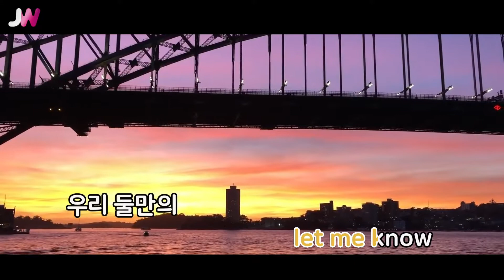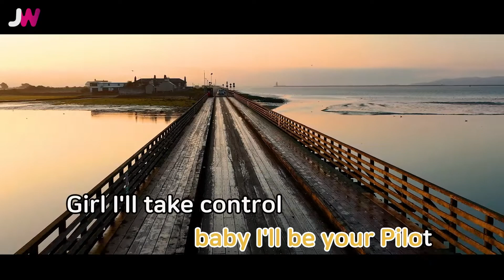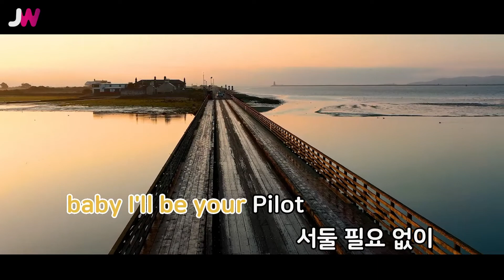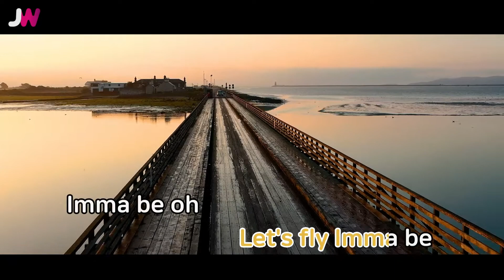[JW노래방] Pilot / NCT 127(엔시티 127) / JW Karaoke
번호 - 60635
제목 - Pilot
가수 - NCT 127(엔시티 127)